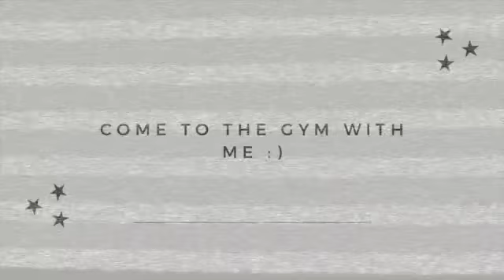mini vlog!- come to the gym with me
Socials:
Business Instagram- @serenes.essentials
Spam Instagram- @sereneglossy6